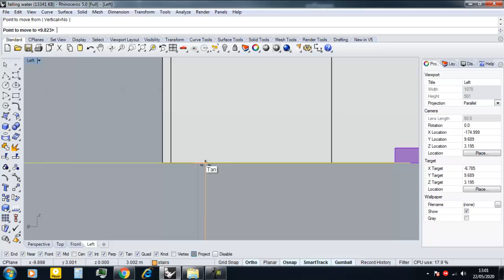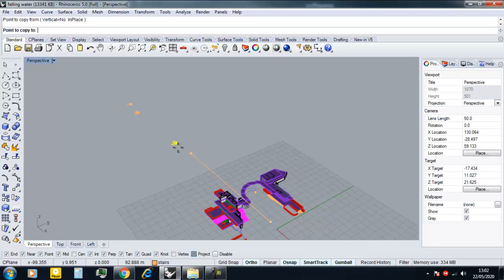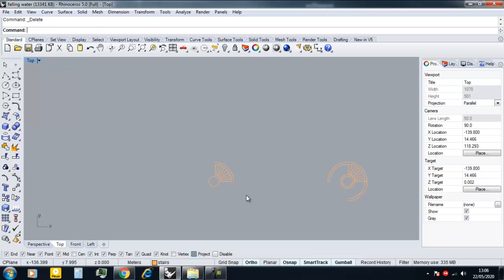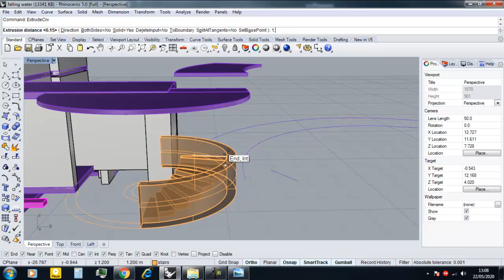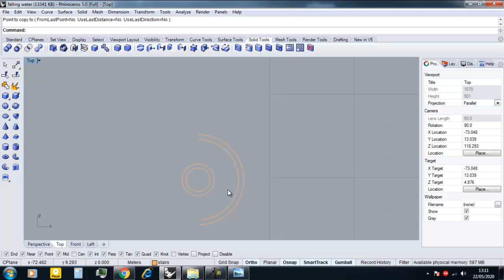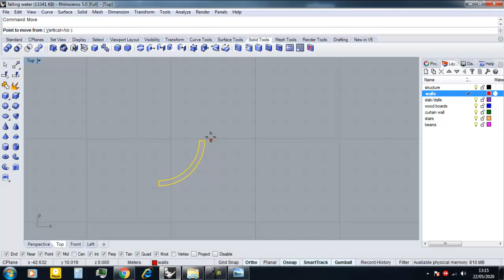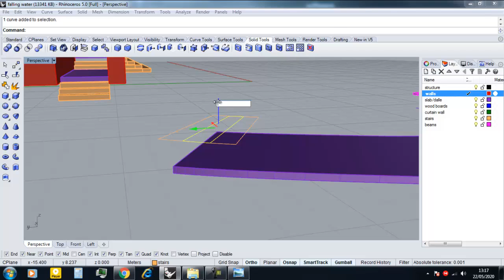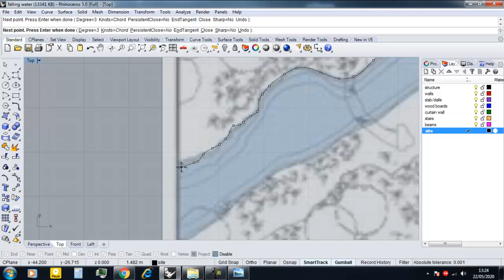How to model Falling Water house in Rhino 3D? Part16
Modeling an existing project is the best way to learn architecture Softwares and to learn architecture in the same time by living the space virtualy.
Rhino 3D is a very skilled design software, he offers various visualisation skills to model most complicated geometries in a very reduced time. Rhino 3D is also the best choie for low end computers Unlike the Autodesk softwares